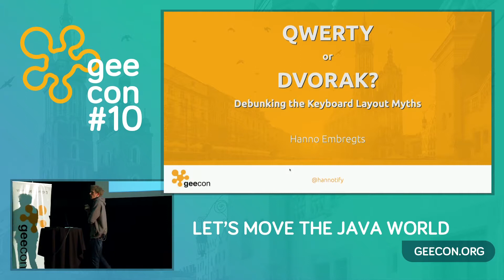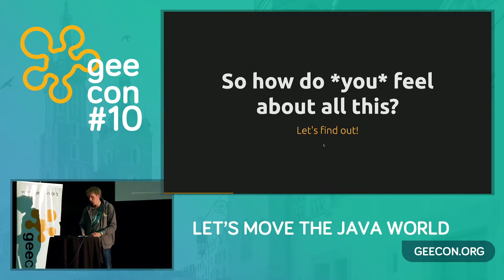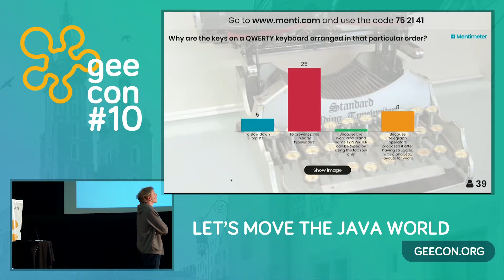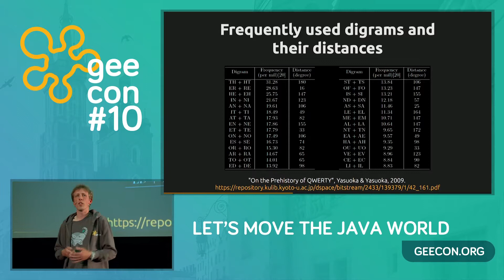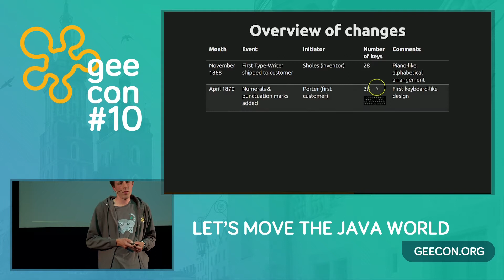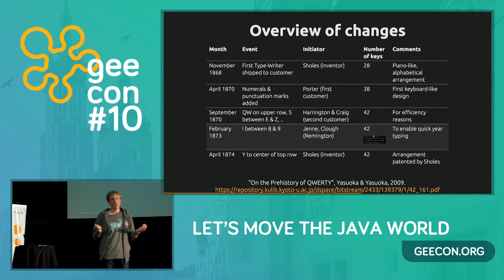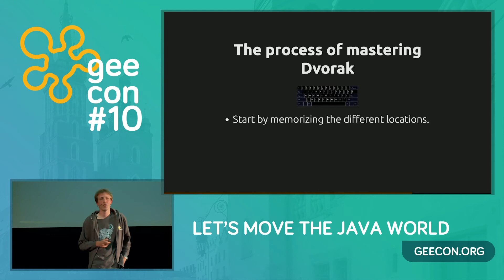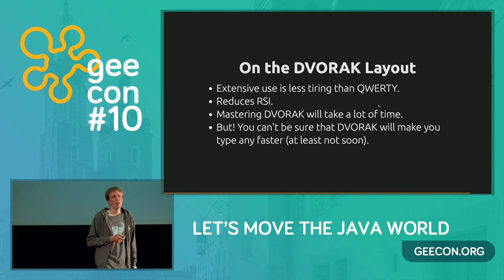GeeCON 2018: Hanno Embregts - QWERTY or DVORAK? Debunking the Keyboard Layout Myths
If you’re reading this summary on a computer, chances are there is a QWERTY keyboard on your desk. This keyboard layout has been around since 1873, and it has been widely adopted ever since. However, its popularity has always remained a mystery to me. Why is everyone using a keyboard layout that doesn’t look that efficient on first sight? I’m not the only one asking this question. A lot of myths exist on the QWERTY keyboard layout, including the one that it was specifically designed to slow down typists. In preparation for a switch to the DVORAK layout, I did some research and found out that a lot of these myths are riddled with factual errors. Also, I started learning DVORAK and kept track of my progress and what I thought were the pros and cons. So was QWERTY designed to slow us down? Is it feasible to adopt an alternative layout like DVORAK? If so, how long will it take you to learn it, and should everyone consider it? Join this session to have your questions answered, and feel free to bring your keyboard layout of choice. :-)